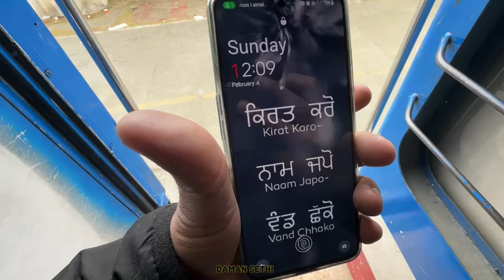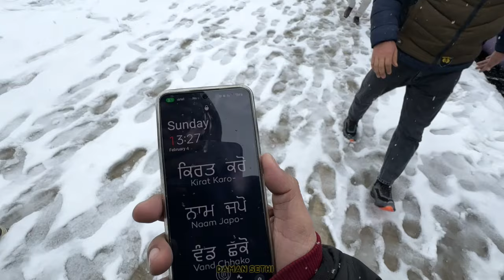First Train Journey Srinagar to Banihal In HEAVY SNOWFALL 🥶 kashmir 🍁 Life Time Experience